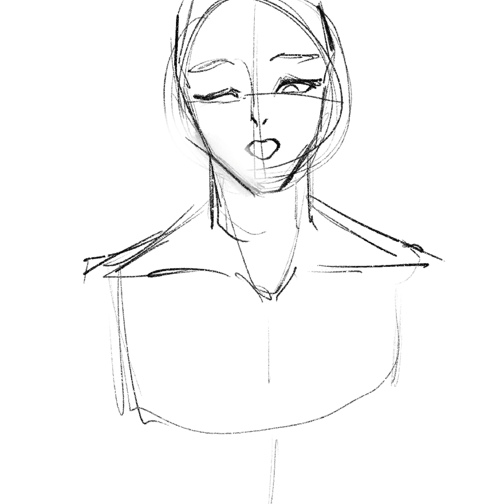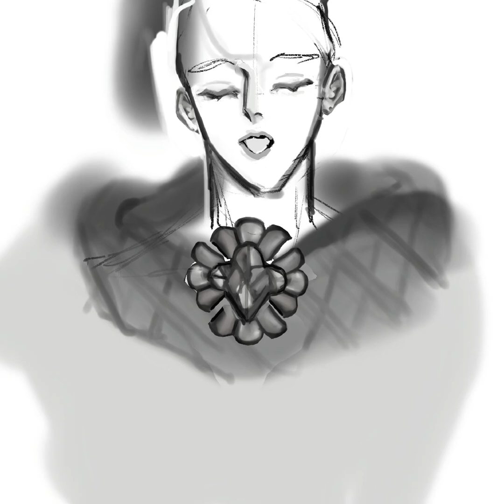Pure Vanilla Cookie - speed paint Timelapse